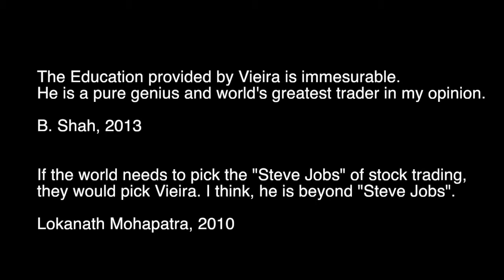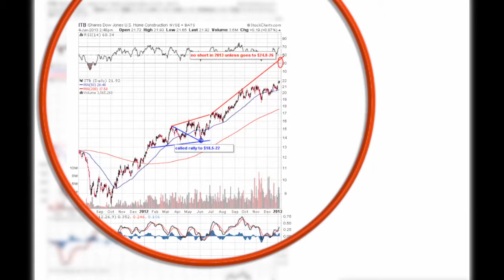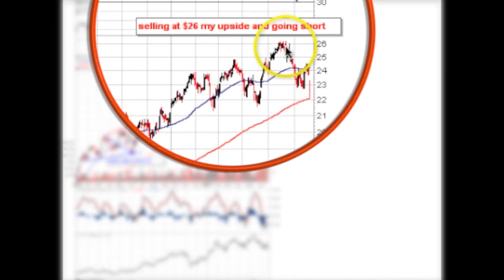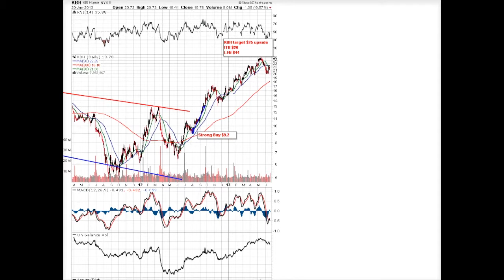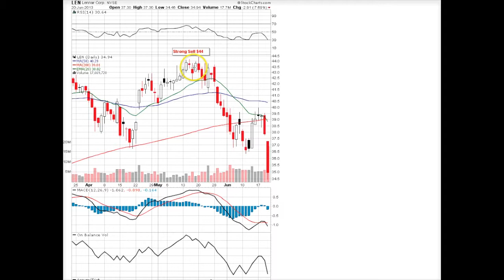Best ETF Trading system: When to Sell Housing Market Stocks